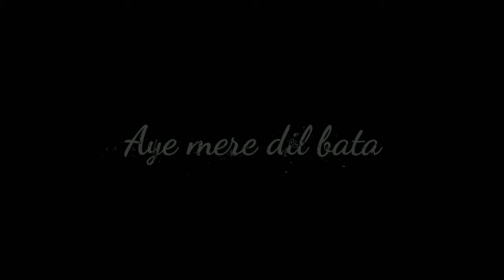Black Screen Whatsapp Status New Song Black Screen Status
Black Screen Status
Black lyrics status
WhatsApp status
Tags🔥
Black Screen Instagram status
Black Screen New
Black Screen WhatsApp 2021
Black Screen New Song
DJ songs status
lyrics status WhatsApp
lyrics status song
lyrics black screen status
Black Screen Instagram
Black lyrics song Status